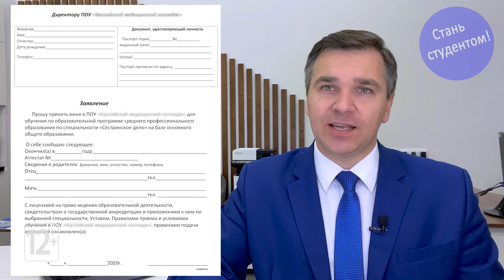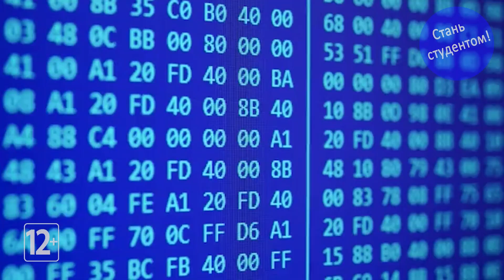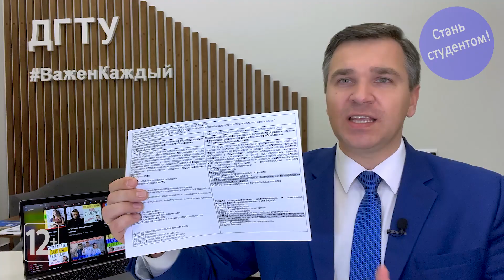Правила приема в колледж 2023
Видео поможет абитуриентам разобраться в особенностях правил приема в колледж и поступить на бюджетное место. Обсуждаем
Вопросы 0:00
1. Календарь абитуриента 0:46
2. Комплект документов 2:23
3. Способы подачи документов 3:59
4. Вступительные испытания 6:13
5. Зачисление 7:49

Пример подсчета среднего балла аттестата в некоторых колледжах:
для поступающих на технические специальности – по математике, русскому языку, физике, химии, информатике;
для поступающих на гуманитарные специальности – по математике, русскому языку, обществознанию, экономике, истории

Перечень специальностей, на которые нужно сдавать ВИ:
07.02.01 Архитектура
20.01.01 Пожарный
20.02.02 Защита в чрезвычайных ситуациях
20.02.04 Пожарная безопасность
20.02.05 Организаций оперативного (экстренного) реагирования
в чрезвычайных ситуациях
25.02.04 Летная эксплуатация летательных аппаратов
29.02.10 Конструирование, моделирование и технология
изделий легкой промышленности (по видам)
31.02.01 Лечебное дело
31.02.02 Акушерское дело
31.02.05 Стоматология ортопедическая
34.02.01 Сестринское дело
35.02.12 Садово-парковое и ландшафтное строительство
35.02.15 Кинология (в случае подготовки кинолога в следующих
областях деятельности: в службах охраны, при розыскных и
спасательных работах)
40.02.01 Правоохранительная деятельность
42.02.01 Реклама
43.02.17 Технологии индустрии красоты
44.02.01 Дошкольное образование
44.02.02 Преподавание в начальных классах
44.02.03   Педагогика   дополнительного   образования   (в   случае
подготовки   педагога   дополнительного   образования   в   следующих областях   деятельности:   музыкальной,   сценической,   хореографии, изобразительной,   декоративно-прикладном  искусстве   и физкультурно-оздоровительной)
44.02.04 Специальное дошкольное образование
44.02.05 Коррекционная педагогика в начальном образовании
49.02.01 Физическая культура
49.02.02 Адаптивная физическая культура
49.02.03 Спорт
51.02.01 Народное художественное творчество (по видам)
51.02.02 Социально-культурная деятельность (по видам)
52.02.01 Искусство балета
52.02.02 Искусство танца (по видам)
52.02.03 Цирковое искусство
52.02.04 Актерское искусство
52.02.05 Искусство эстрады
53.01.01 Мастер по ремонту и обслуживанию музыкальных
инструментов (по видам)
53.02.01 Музыкальное образование
53.02.02 Музыкальное искусство эстрады (по видам)
53.02.03   Инструментальное   исполнительство   (по   видам
инструментов)
53.02.04 Вокальное искусство
53.02.05 Сольное и хоровое народное пение
53.02.06 Хоровое дирижирование
53.02.07 Теория музыки
53.02.08 Музыкальное звукооператорское мастерство
53.02.09 Театрально-декорационное искусство (по видам)
54.02.01 Дизайн (по отраслям)
54.02.02 Декоративно-прикладное искусство и народные промыслы
(по видам)
54.02.03   Художественное   оформление   изделий   текстильной   и
легкой промышленности
54.02.04 Реставрация
54.02.05 Живопись (по видам)
54.02.06 Изобразительное искусство и черчение
54.02.07 Скульптура
54.02.08 Техника и искусство фотографии
55.02.01 Театральная и аудиовизуальная техника (по видам)
55.02.02 Анимация и анимационное кино (по видам)